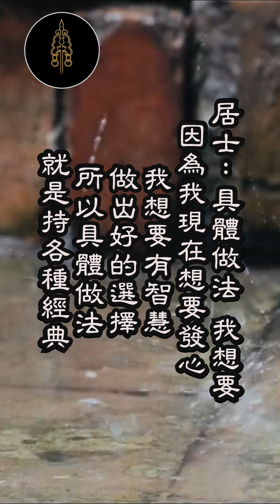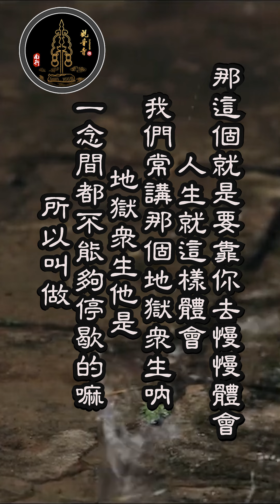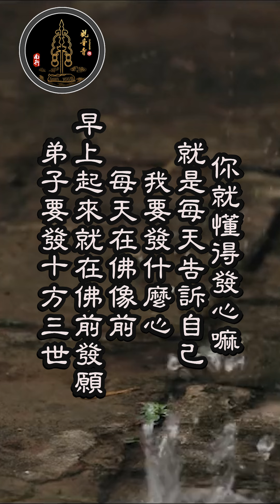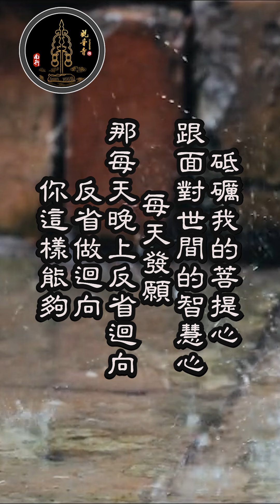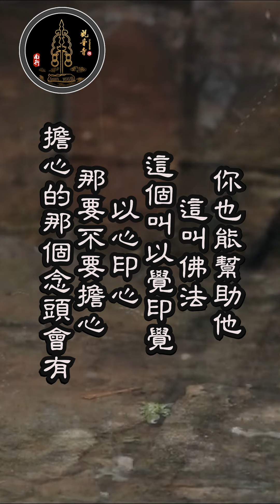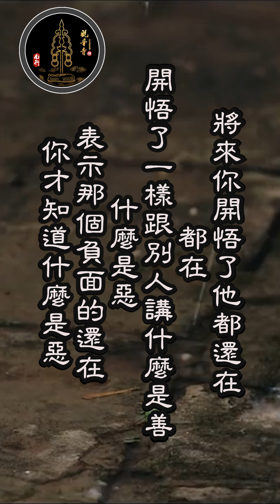早發如是大心，這個心是你將來帶得走的～上自下然和尚